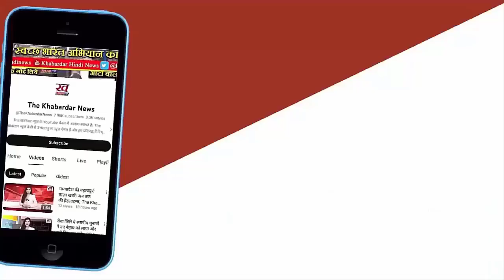IPL2024 Captaincy Challenges : क्या IPL में कम हो रही captain की अहमियत, कप्तान का रोल 20% घटा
14 मई 1999 का दिन। भारत और साउथ अफ्रीका में वनडे वर्ल्ड कप मैच चल रहा था। अफ्रीकी कप्तान हैंसी क्रोन्ये फील्डिंग के दौरान कान में ईयर पीस लगाकर उतरे। टीम के कोच बॉब वूल्मर उन्हें ड्रेसिंग रूम से स्ट्रैटिजी बता रहे थे। ICC ने फिर ड्रेसिंग रूम से गेम ऑपरेट करने की एक्टिविटी पर रोक ही लगा दी।